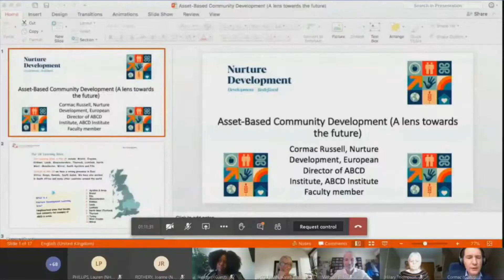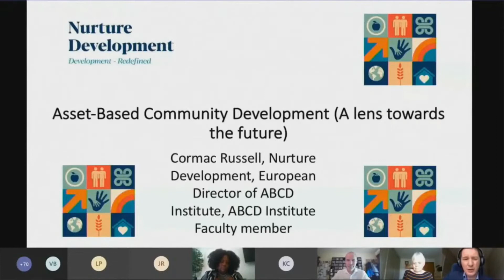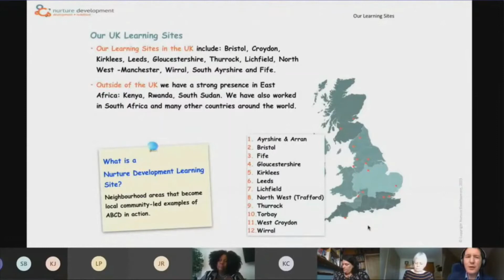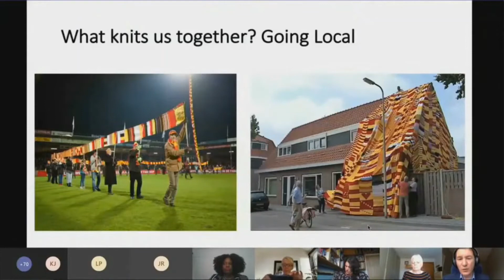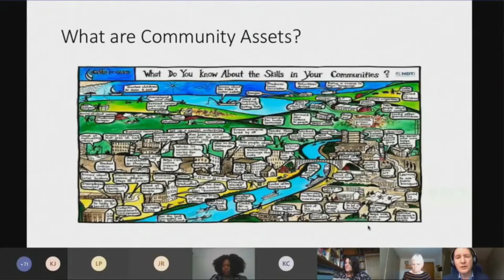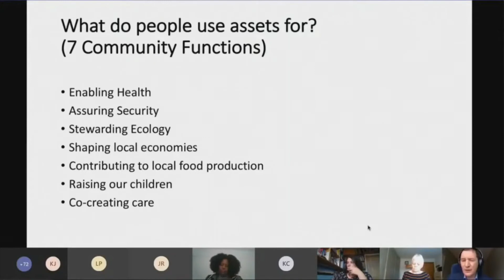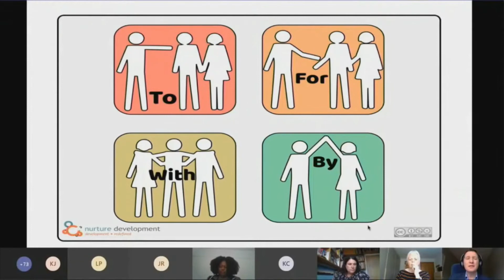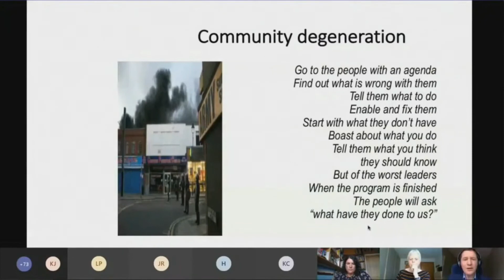Virtual Event 1 - Community Resilience - Cormac Russell presentation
In July 2020 we held the first in our series of virtual events for people across West Yorkshire and Harrogate. Colleagues from all sectors and communities came together to share thoughts and learning about community resilience before, during Covid-19 and moving forward. We welcomed a diverse range of guest speakers, including Cormac Russell, Managing Director of Nurture Development.